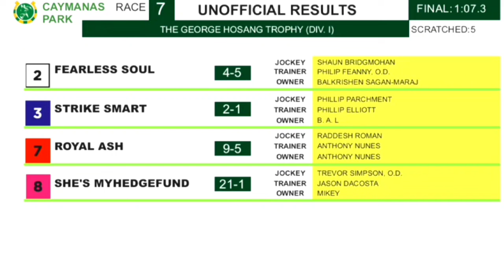Shaun Bridgmohan Won in his First Ride at Caymanas Park | THE GEORGE HOSANG TROPHY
horse racing Shaun Bridgmohan